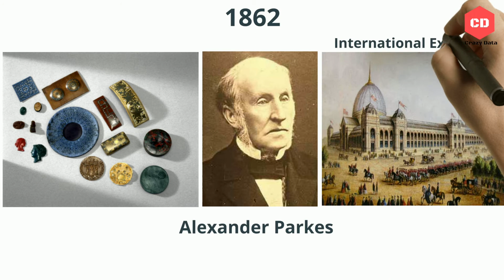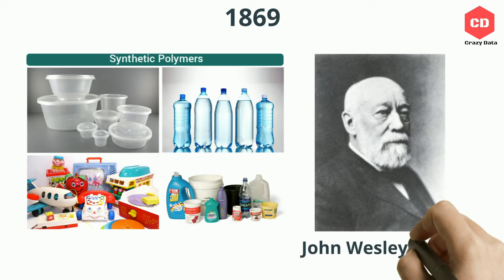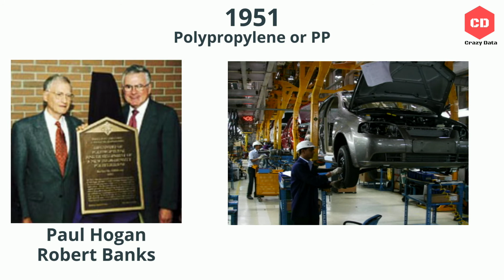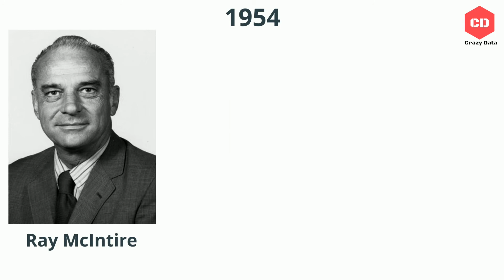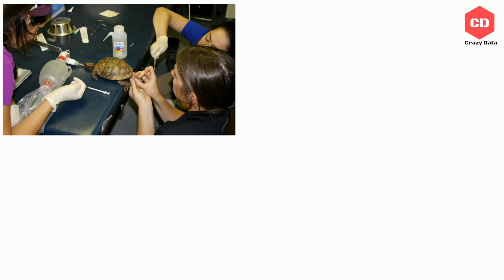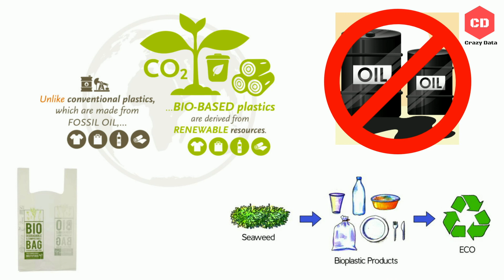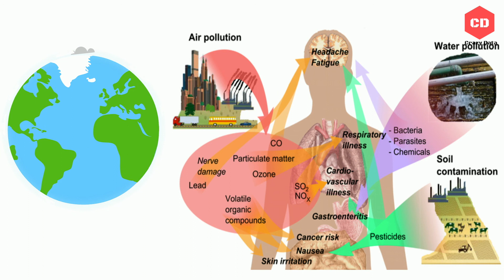History of Plastic, Present & Future in Hindi | प्लास्टिक का इतिहास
History of Plastic, present & future in Hindi. It's hard to imagine life without plastic, but less than 100 years ago, it didn't even exist. Today, landfills and oceans around the world are filling up with the stuff that takes hundreds of years to decompose. Can we do without plastic?